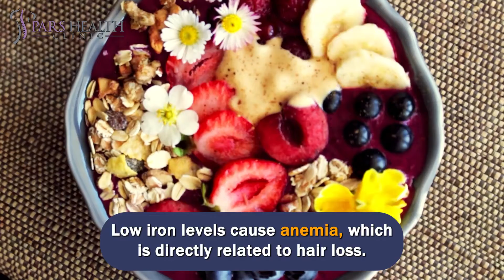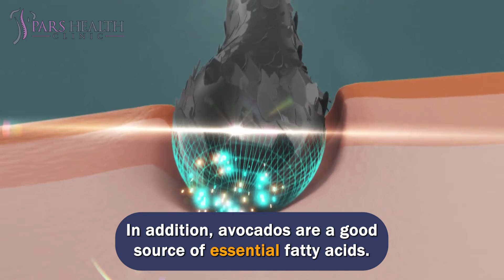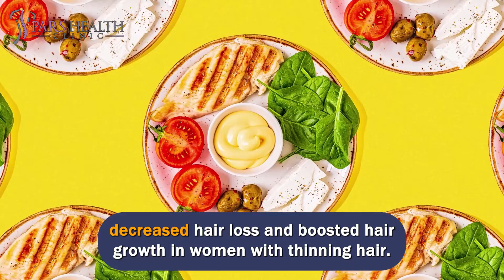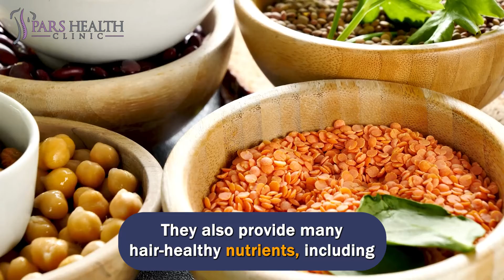The Best Foods for Hair Growth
10 types of the best foods you can eat to promote hair growth
We'll be talking about these items in this video:
- What are the best hair health tips?
- How to have healthy hair?
- How to have good hair care?
- What are the best foods for hair growth?
- What are the hair care tips?
- How to promote hair growth?
- What are the best tips for hair growth?
- How to stop hair loss?
- Which foods are good for hair growth?
- What to eat to have healthy hair?
- Which foods are effective in hair growth?
- How to fix hair problems?
10- Eggs
Eggs are a great source of protein and biotin, which promote hair growth. Eating enough protein is very important for hair growth because hair follicles are made mostly of proteins. The biotin in these foods is essential for the production of a hair protein named keratin, which is why biotin supplements are often marketed for hair growth.
9- Spinach
Spinach is a healthy vegetable that promotes hair growth with beneficial nutrients such as folate, iron, and vitamins A and C. Vitamin A aids skin glands in producing sebum. This oil helps to moisturize the scalp to keep the hair healthy. Spinach is also a great source of plant-based iron, which is vital for hair growth.
8- Sweet potato
Sweet potatoes are a healthy and rich source of beta-carotene. The body shifts this compound into vitamin A, which is linked to hair health. Research has shown that vitamin A boosts sebum production and helps keep hair healthy.
7- Bell pepper
Bell peppers are a rich source of vitamin C, which helps in hair growth. In fact, a yellow pepper has almost 5.5 times more vitamin C than an orange. Vitamin C boosts collagen production, which can help strengthen hair strands. It is also a strong antioxidant that can protect hair strands against oxidative stress.
6- Types of berries
Berries, with their beneficial compounds and vitamins, promote hair growth. These vitamins include vitamin C, which has potent antioxidant properties. Antioxidants can help support hair follicles from damage from harmful molecules named free radicals. These molecules are naturally present in the body and environment. Also, the body utilizes vitamin C to produce collagen. This protein helps to strengthen the hair to prevent its fragility and damage.
5- Avocado
Avocados are delicious, nutritious, and a good source of healthy fats. They are also an excellent vitamin E source, promoting hair growth. A medium avocado (about 250 grams) delivers 24% of your daily requirement for vitamin E. Like vitamin C, vitamin E is a powerful antioxidant that aids in fighting oxidative stress by neutralizing free radicals. In one study, for people with hair loss after taking a vitamin E supplement for eight months, 34.5% experienced increased hair growth. Vitamin E also protects the skin, such as the scalp, from oxidative stress and damage. Damaged skin on the scalp leads to poor hair quality, fewer hair follicles, and less volume.
4- Seeds
Seeds provide the body with a large number of nutrients with relatively few calories. Also, many of these nutrients promote hair growth. These include vitamin E, zinc, and selenium. One ounce (28 grams) of sunflower seeds provides nearly 50% of your vitamin E needs, along with a wide range of B vitamins for healthy hair.
3- Fatty fish
Fatty fish like salmon, herring, and mackerel contain nutrients that promote hair growth. They are potent sources of omega-3 fatty acids, which are directly related to hair growth. A study in 120 women showed that taking a supplement containing omega-3 and omega-6 fatty acids as well as antioxidants reduces hair loss and increases hair density.
2- Shrimp
Shrimp is a popular shellfish that is rich in many nutrients that have hair growth potential. For example, shrimp is an excellent protein, B vitamins, zinc, iron, and vitamin D source.
3.3 ounces (100 grams) of shrimp provides 38 percent of your daily vitamin D needs. Interestingly, researchers have shown that vitamin D deficiency causes hair loss.
1- Beans
Beans are an excellent source of vegetable protein, vital for hair growth. Like oysters, beans are a great source of zinc, which aids in the hair growth and repair cycle. A 3.5-liter (100-gram) serving of black beans provides 7% of your daily zinc requirement. They also provide many hair-healthy nutrients, including iron, biotin, and folate. Above all these advantages, beans are very versatile and cheap, which makes them a simple diet choice.